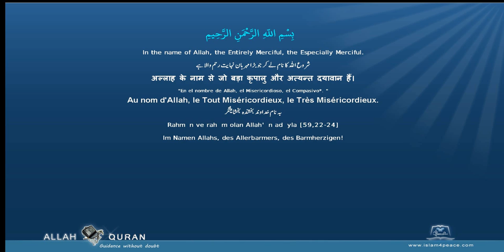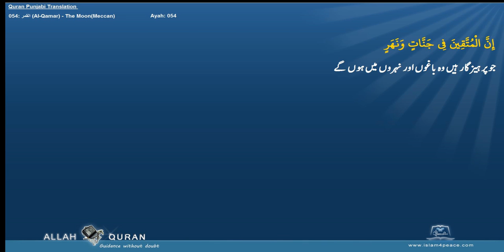Quran Arabic with Punjabi Translation 054 القمر Al Qamar The MoonMeccan Islam4Peace com